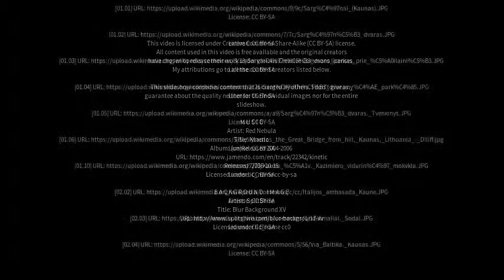Best places to visit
Best places to visit - Sargėnai (Lithuania) Best places to visit - Slideshows from all over the world - City trips, nature pictures, etc.